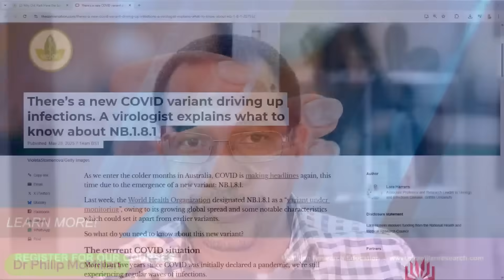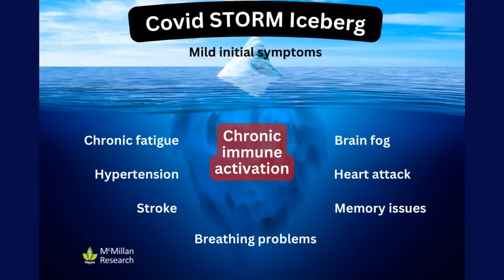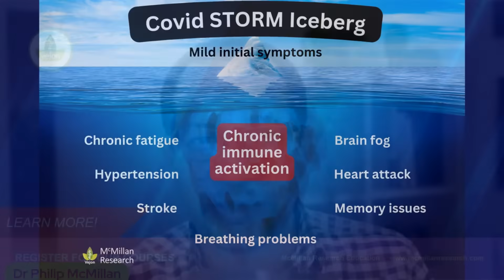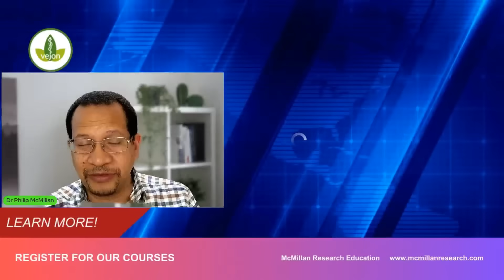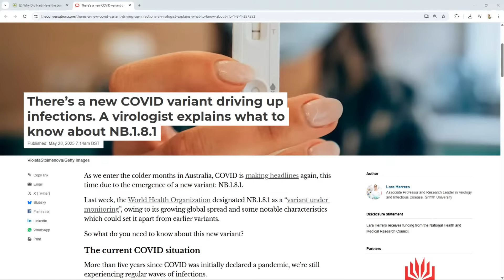NO VACCINES Yet This Country Has LOWEST COVID Deaths?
Despite the low vaccination rates, one country has defied the odds and reported the lowest COVID-19 deaths. But how is this possible?

Why Did Haiti Have the Lowest COVID Death Rate? My Conversation with a Lead Epidemiologist

In this video, we'll explore the surprising factors behind this phenomenon and what we can learn from it. From innovative healthcare strategies to unique cultural practices, we'll dive into the secrets behind this country's remarkable success in fighting the pandemic. So, what's the secret to their success? Watch to find out!

Hidden Drivers of Post Covid Dysfunction - Conference
Online - Saturday 31st May, 2025 at 6PM UK time